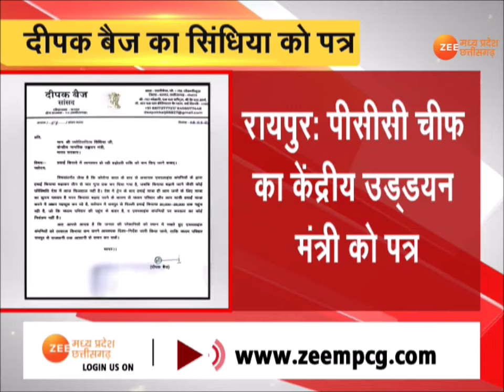Raipur: PCC Chief का केंद्रीय उड्डयन मंत्री को पत्र | Jyotiraditya Scindia | Deepak Baij | Zee MPCG